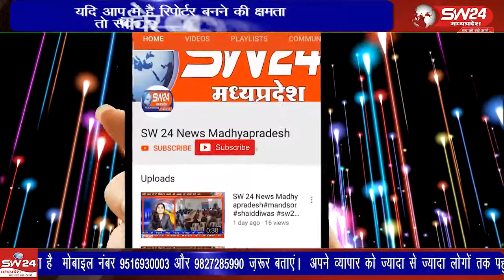पीथमपुर के सागौर थाना क्षेत्र में रूपए डबल करने का लालच दे कर ठगी करने वाले बड़े गिरोह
पीथमपुर के सागौर थाना क्षेत्र में रूपए डबल करने का लालच दे कर ठगी करने वाले बड़े गिरोह का पुलिस ने पर्दा फास किया है। प्रेस वार्ता में नगर पुलिस अधीक्षक तरुणेंद्र सिंह बघेल, ने बताया की फरियादी भगवान सिंह कुशवाह ने लिखित शिकायत की थी,
पिथमपुर से संजय सोनगरा की रिपोर्ट